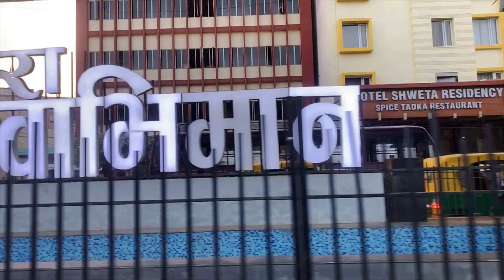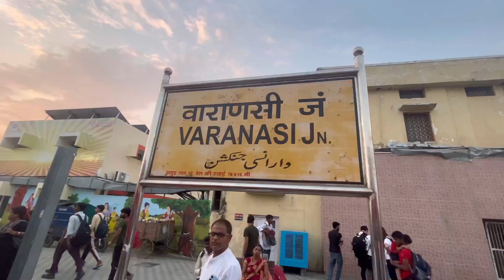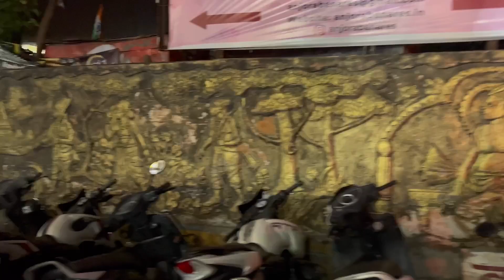Varanasi Vlog Day- 1 | Ganga Aarti | Assi Ghat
Welcome to Varanasi! 🌟 Join us on Day 1 as we discover the city's magic, blending ancient traditions with modern life. 🕊️✨

🎥 Edited by me on InShot

For more Travel Vlogs • Social Media Marketing • Freelancing videos